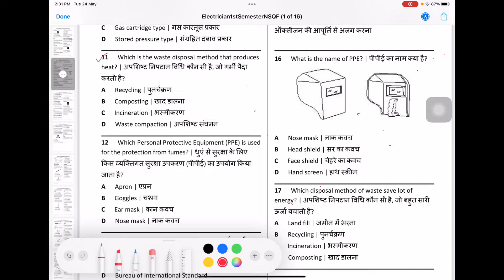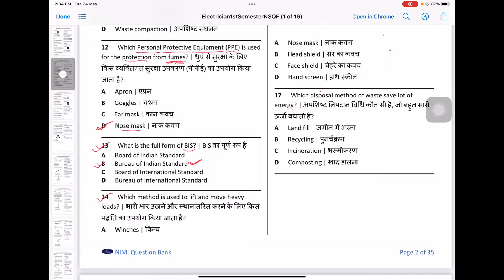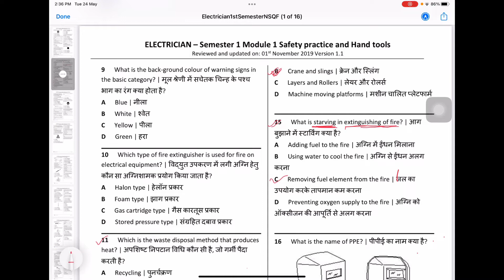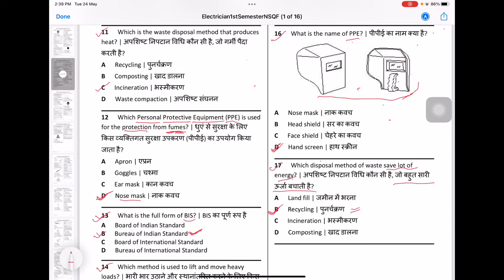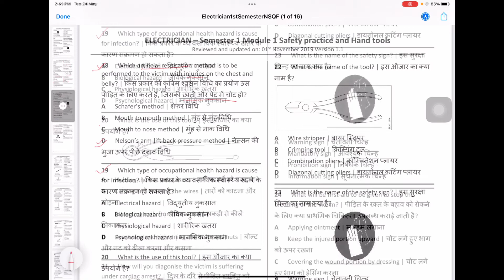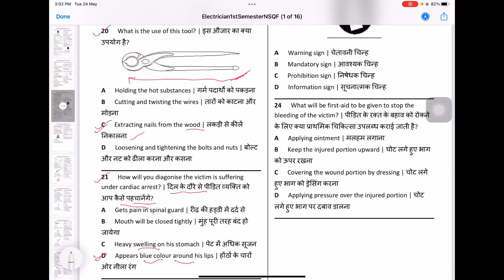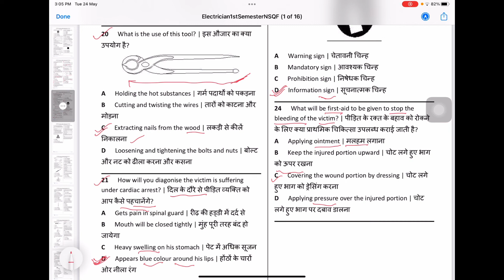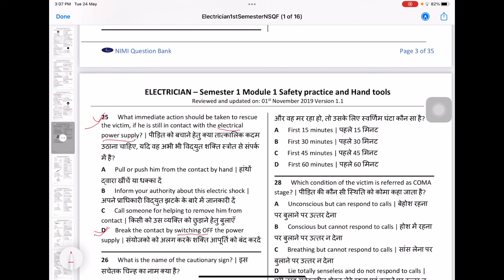Electrician Trade Theory CBT Exam MCQ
Electrician trade theory CBT mcq series final examination